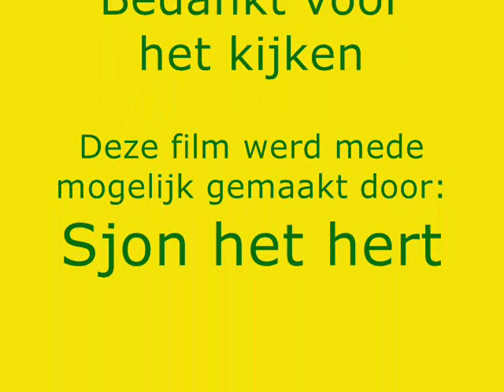Malie veld dieren/ sebas gino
Hele leuke filmpje